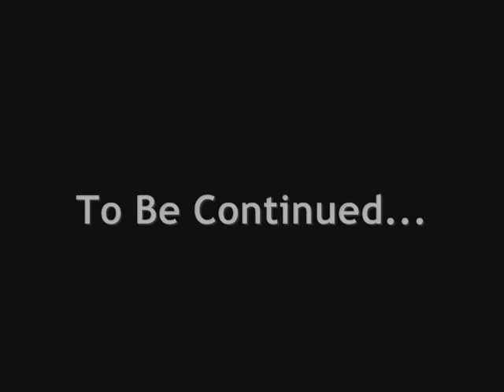Chrono Cross (PS1) AW - Viper Manor - The Lab (8)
The Hero, Kid and Guile have infiltrated Viper Manor using the Key they recieved from the Dragon Feeder. When they entered they noticed a strange statue and decided to examine it. It appeared to be some sort of combination lock for the main hall.

They tried a random combination...unfortunatley it was incorrect and a trap door opened up below them. Once falling down the pit, they landed in the basement, where Kid taunts the guards into a brawl. After the guards get the crap beat out of them, the team takes the soldiers uniforms and runs throughout Viper Manor incognito...